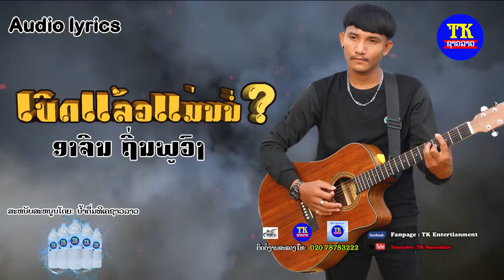ສ່ອງສາມນັກຮ້ອງນ້ອງໃຫ່ມຂອງຄ້າຍທີເຄຊາວລາວ, ส่องสามนักร้องน้องใหม่จากค้ายเพลงทีเคชาวลาวแต่ละคนปังมาก